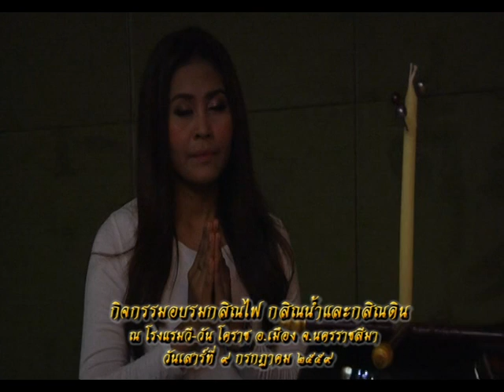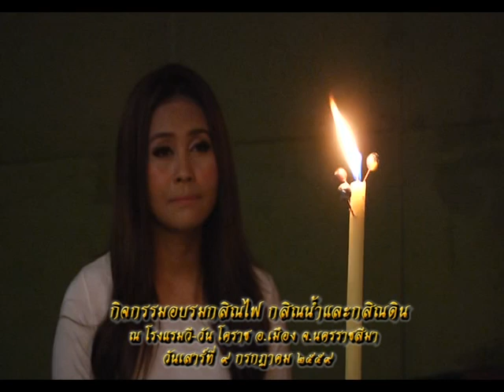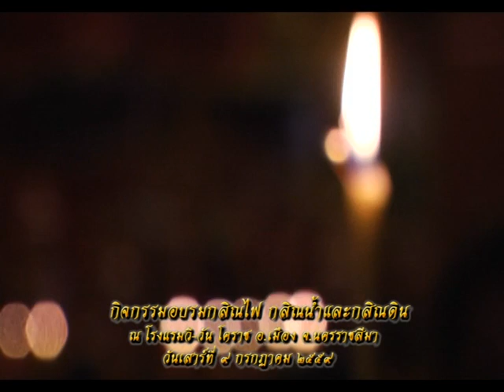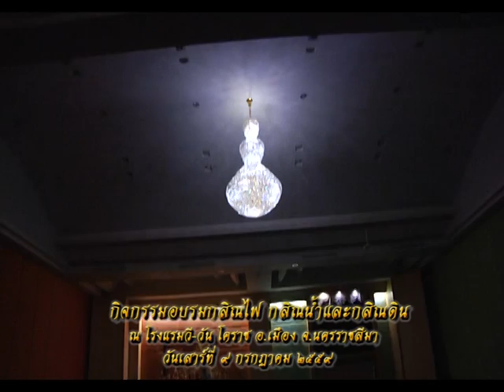รายการหัตถจิต | 13/07/59 | EP 1/4